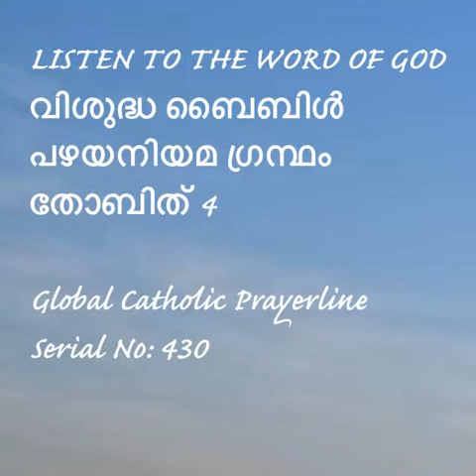Tobit 04-തോബിത് 4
Tobit 4
തോബിത്  4